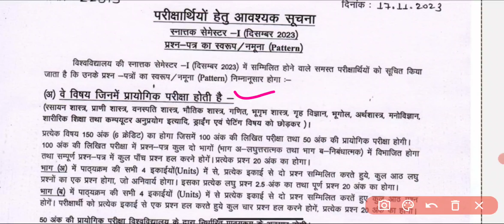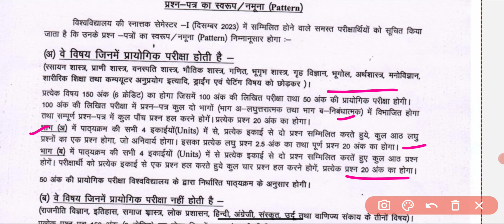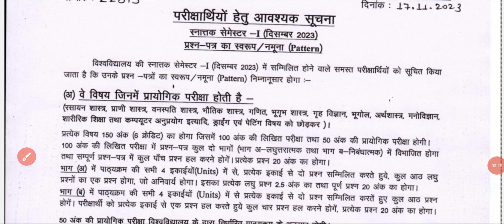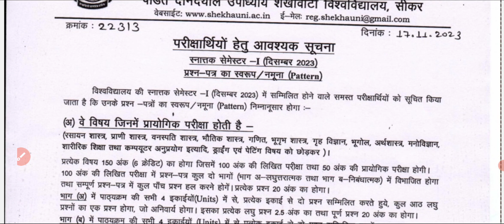शेखावाटी यूनिवर्सिटी UG PG B.Ed Exam Pattern 2024 | Exam Form 2024 | Exam Date | PDUSU Exam 2024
Shekhawati University UG PG Exam 2024 Time Table ? PDUSU UG PG Exam Date 2024 Kab Hai / B.A B.SC M.A M.Sc Exam

Shekhawati University UG PG B.Ed Exam 2024 Big News , Pdusu B.A B.Sc 1st 2nd 3rd Year Exam Time Table 2024 , Pdusu M.A M.A M.Sc 1st 2nd Year Exam Date 2024 , Pdusu update, Sikar University Big News , Pdusu UG PG Exam Time Table 2024 , Pdusu UG PG Exam Form Last Date Extend, Pdusu Exam Kab Hogi 2024 , Pdusu B.Ed Exam Form 2024 ,

शेखावाटी यूनिवर्सिटी UG PG B.Ed एग्जाम फॉर्म Start 2024 !!
Pdusu Exam Form 2024 , Shekhawati University UG PG B.Ed Exam Form 2024

शेखावाटी यूनिवर्सिटी : UG PG B.Ed Exam Form 2024 Date | Exam Date | रिजल्ट में गड़बड़ी | Syllabus
शेखावाटी यूनिवर्सिटी : UG PG B.Ed Exam Form 2024 Date | Exam Date | Syllabus
Shekhawati University UG PG Exam Exam Form 2024 Big News,  Pdusu UG PG B.Ed Exam Date 2024 , SYLLABUS, exam pattern ,
Shekhawati University UG PG B.Ed Exam Form 2024 Kab Se Bhre Jayege, Pdusu Online Exam Form Date 2024 , PDUSU Re-valuation Result Update, Sikar University UG PG B.Ed Exam 2024 Kab Hoga